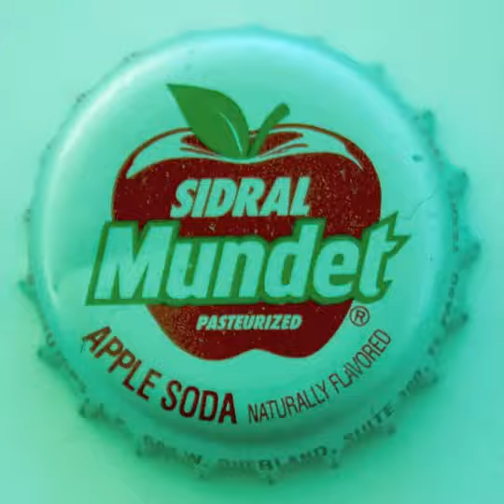Bottle Cap Snap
Animated colorshift